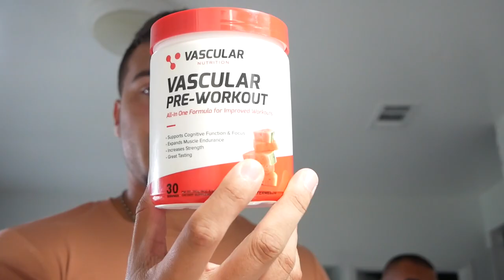DRY SCOOPS & JUICY CHEST PUMP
USE CODE: ADIS